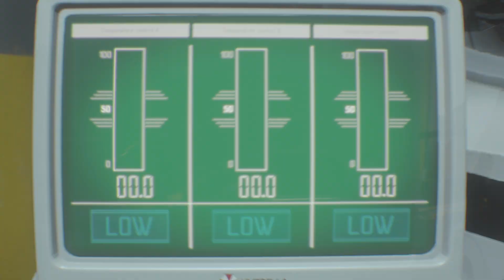RESIDENT EVIL 3 Part 8